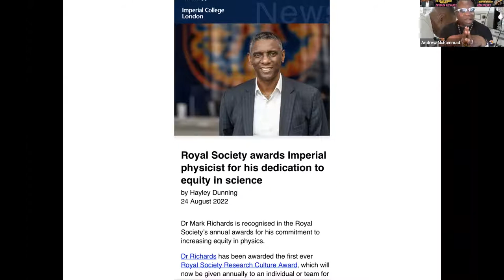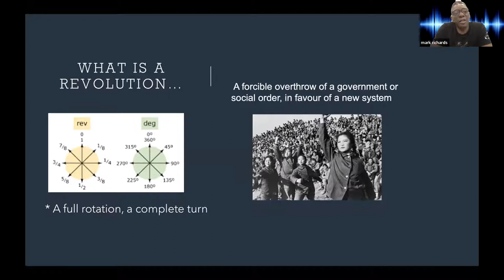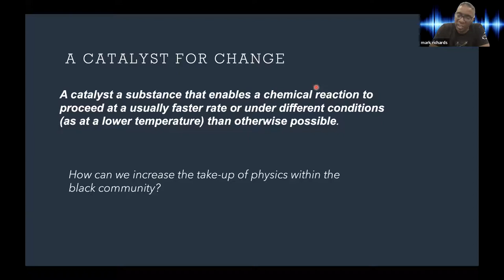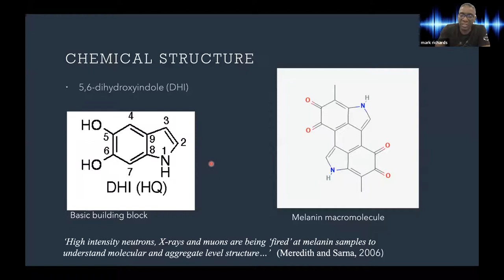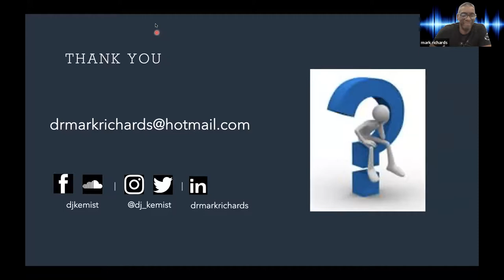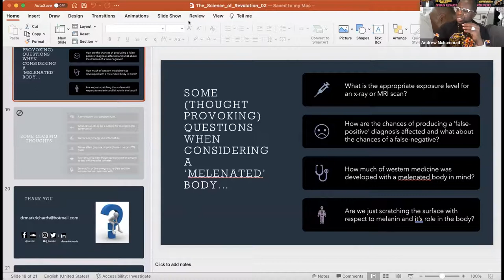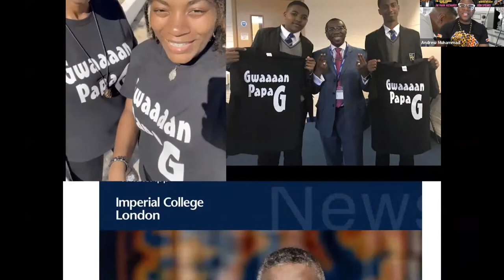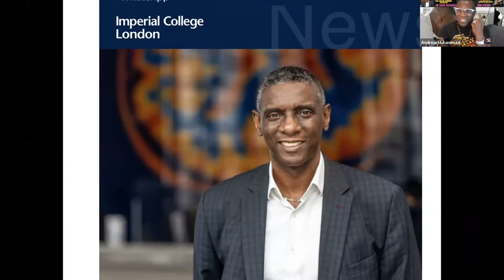DR MARK RICHARDS- THE SCIENCE OF REVOLTION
Dr Mark Richards FCGI has a BSc in Chemistry (Manchester) and a PhD in Physics from Imperial College London.  His research centred on the spectroscopic study of nitric acid vapour for atmospheric remote sensing retrievals. After working in finance for a while, Mark returned to Imperial in 2002 as a Post Doctoral Researcher within the High Energy Physics
Mark is also an active member of Imperial As One - the Universities' Race Equality Advisory Group, and has been involved in numerous widening participation and outreach programs that aim to encourage more students from diverse backgrounds to pursue science and engineering as career choices